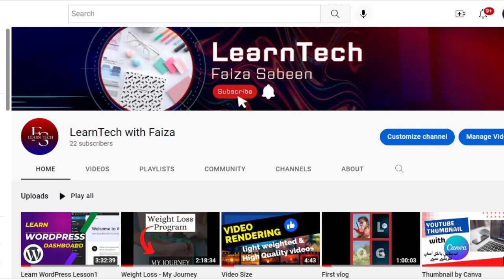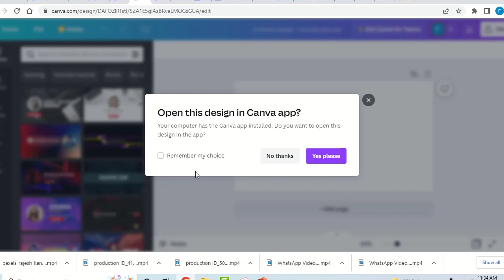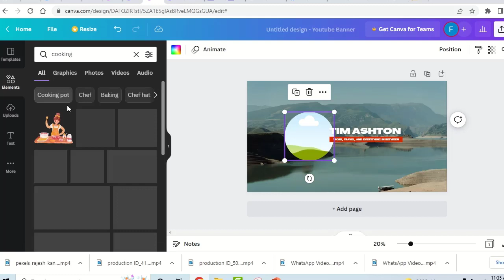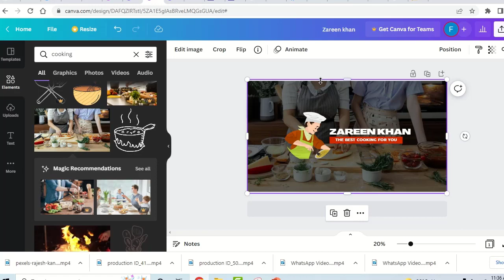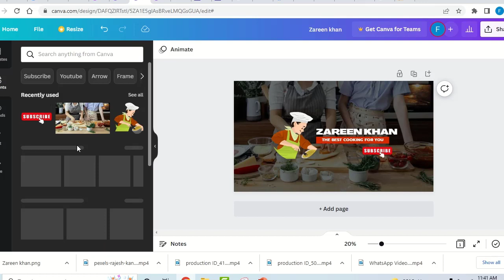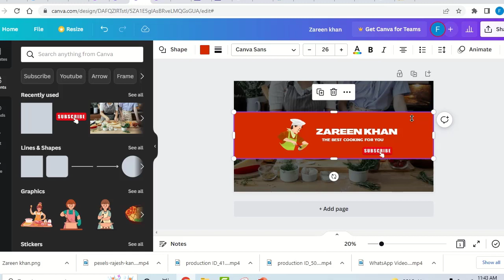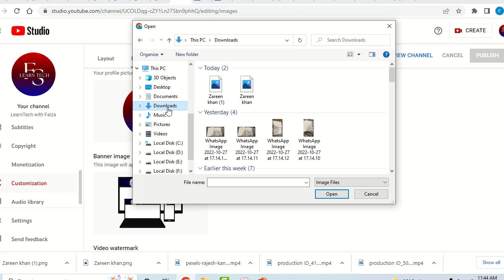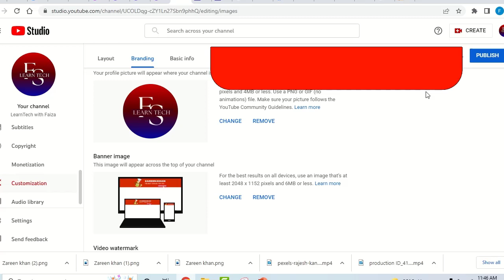Create YouTube Banner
Hi!
In this video you will learn about

Welcome to the Channel LearnTech with Faiza. The world is changing and so we are, Let's learn new skills together.

If you have any questions regarding Maths, Wordpress Website or Video editing, ask in the comment section below.

 Faiza Sabeen.